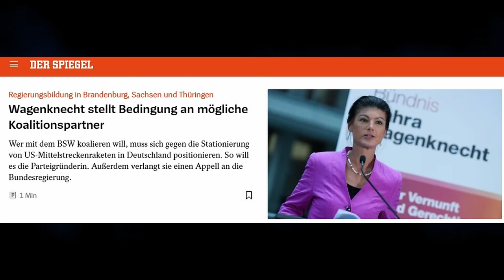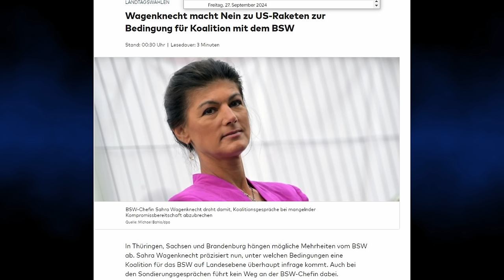Wie Mario Voigt (CDU) bei Markus Lanz am Ende den Grund für das Anti-AfD-Theater ausplaudert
Auf welche Weise Mario Voigt (CDU) am 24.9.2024 bei Markus Lanz zur AfD und zur Rolle des Landtagspräsidenten befragt wird, worauf Voigt schließlich irgendwann mit der Kontrolle des Verfassungsschutzes rausrückt, darum und wirksame Täuschung und unfairen Methoden beim Thema Israel und AfD-Dämonisierung geht es in diesem Video.

0:00 Einleitung
0:30 O-Ton Markus Lanz
2:37 Kommentar

Für Unterstützung bedanke ich mich sehr, jeder Euro hilft:

Bankverbindung
Politik, Psychologie & anderes
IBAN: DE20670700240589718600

Nachrichten:
Lion Media

Compact – Nachrichten

MMnewsTV – Kommentierung